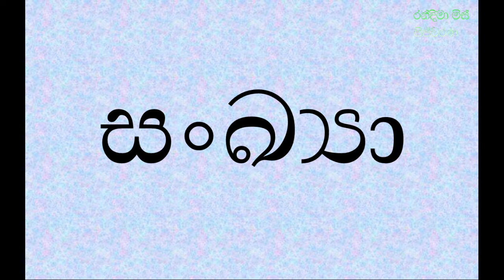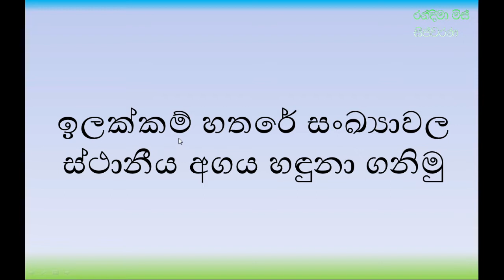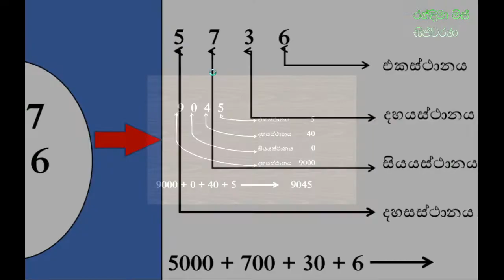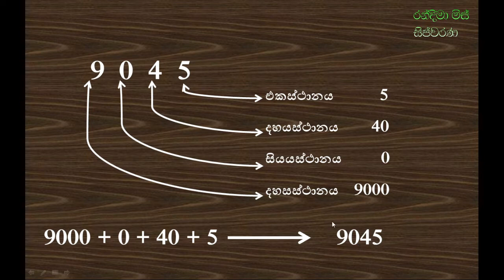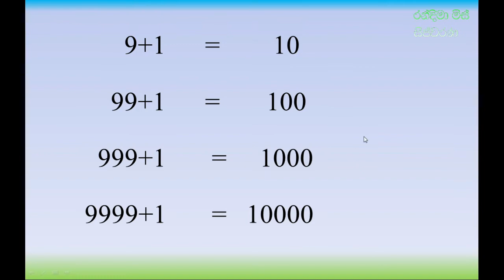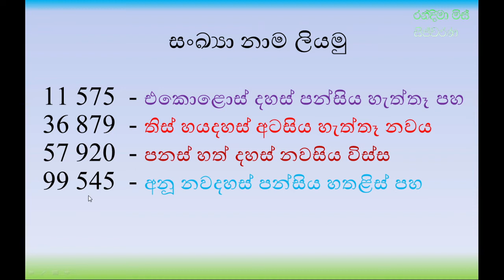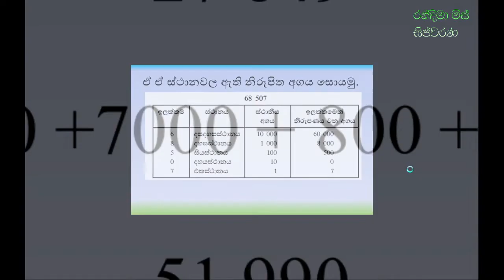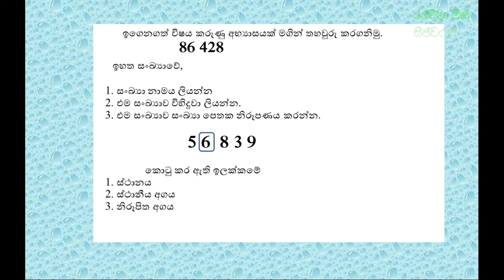3| 4| 5| ශිෂ්‍යත්වය| සංඛ්‍යා පාඩම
3| 4| 5|  ශිෂ්‍යත්වය| සංඛ්‍යා පාඩම